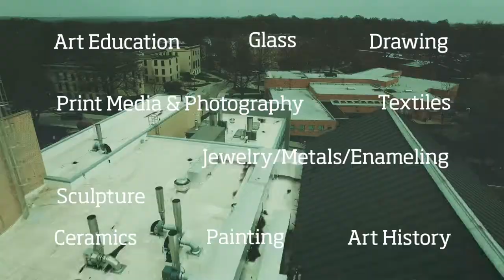The Center for the Visual Arts at Kent State University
Kent State University's new Center for the Visual Arts brings all visual arts programs and disciplines under one roof for the first time since 1960. It also places the school’s galleries, studios and classrooms in one central location.